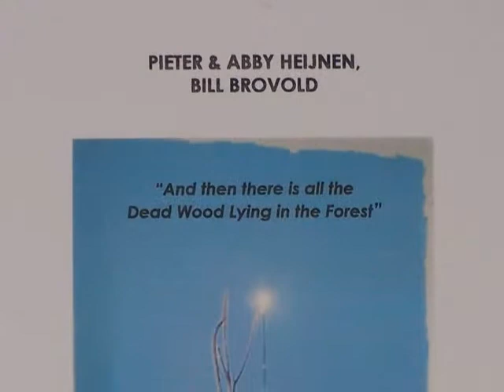DEAD WOOD LYING IN THE FOREST - old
AND THEN THERE IS ALL THE DEAD WOOD LYING IN THE FOREST.

One evening in the late nineteen sixties Pieter Heijnen was watching TV when a sentence spoken by an older man caught his attention.  The man had raised his finger to stress the importance of what he was saying and he looked straight at the camera.  In German he said:  "Und dann gibt es noch das tote Holz, das im Wald herumliegt".  (And then there is all the dead wood lying in the forest.)

The profound depth of this piece of language was cherished for many years and now is the title and inspiration for his art installation by Pieter & Abby Heijnen in collaboration with Bill Brovold who composed the music.

It is displayed at the Barn Museum at Mohonk Mountain House, New Paltz, NY.